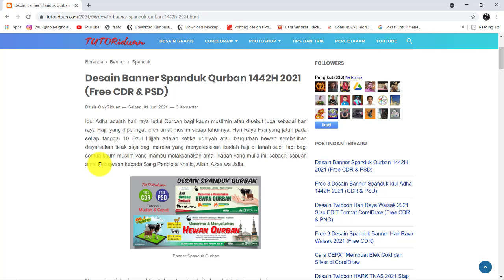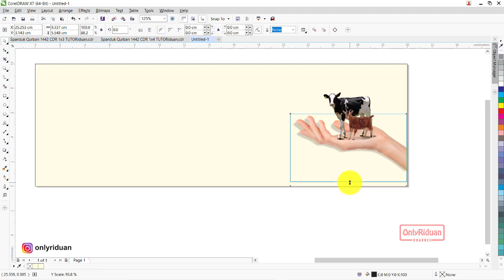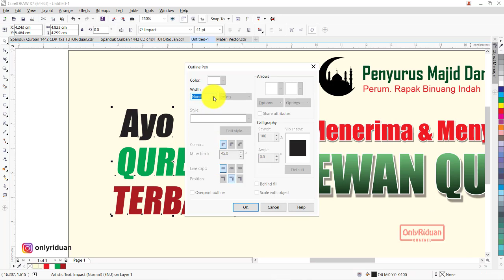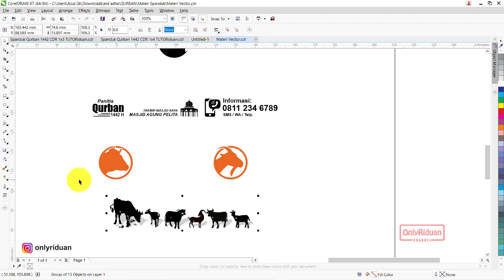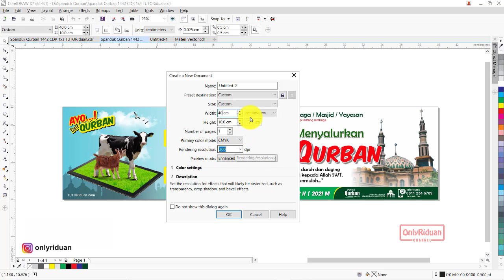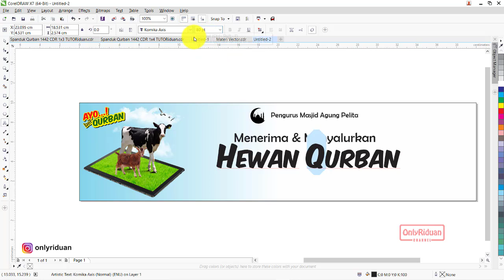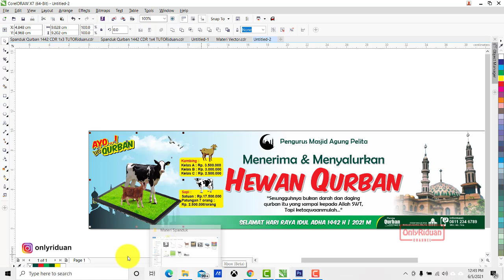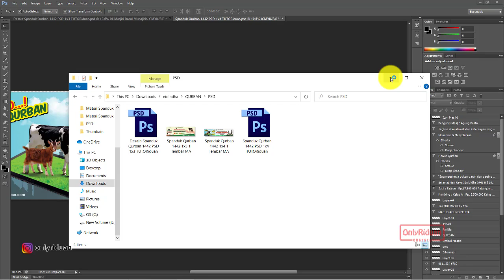Cara Desain Banner Spanduk Qurban 1442 H di CorelDraw Photoshop (Free CDR & PSD)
Tutorial Cara Membuat Desain Banner Spanduk Qurban 1442 H / 2021 M di CorelDraw Photoshop (Free CDR & PSD), Eid Adha, Eid Mubarak, Idul Adha, Qurban Banner.

03:57 Cara Desain Spanduk Qurban 1x3 di Coreldraw (01)
26:03 Cara Edit Ulang Spanduk Qurban 1x3 M di Photoshop (01)
33:06 Cara Desain Spanduk Qurban 1x4 di Coreldraw (02)
50:03 Cara Edit Ulang Spanduk Qurban 1x4 M di Photoshop (02)
CARA SAVE SIAP CETAK
52:16 Cara Save Siap CETAK Spanduk 1x3 di CorelDraw (01)
53:43 Cara Save Siap CETAK Spanduk 1x3 di Photoshop (01)
55:40 Cara Save Siap CETAK Spanduk 1x4 di CorelDraw (02)
56:34 Cara Save Siap CETAK Spanduk 1x4 di Photoshop (02)

Semoga Bermanfaat